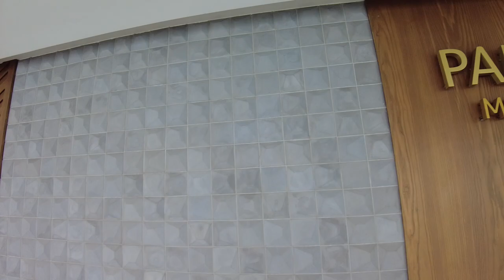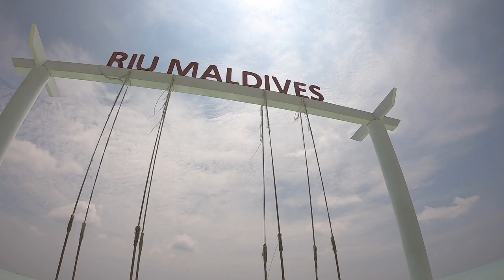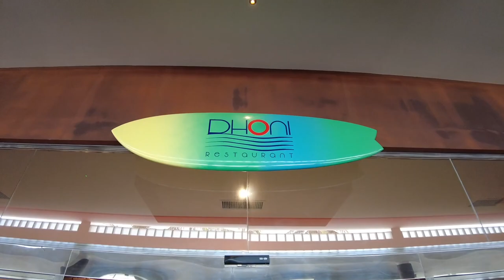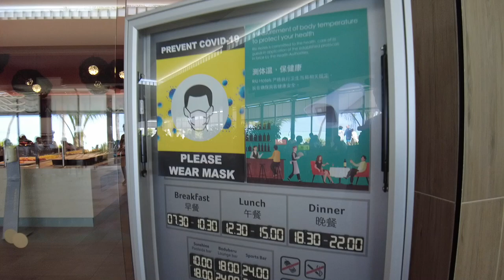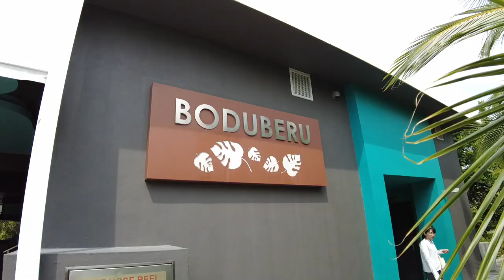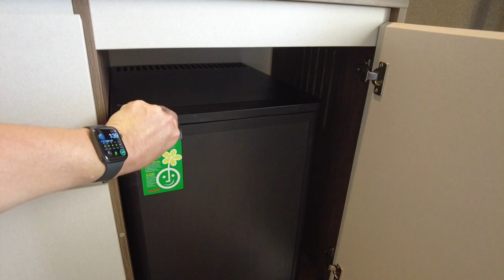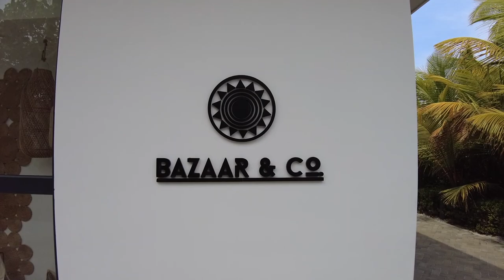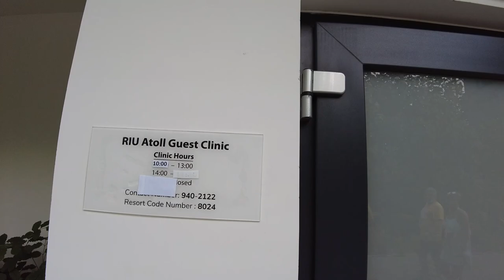Dhaalu Atoll, Maldives - Riu Atoll Resort - Complete Tour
The All Inclusive 24h Hotel Riu Atoll opened its doors in May 2019 and is situated on the private island of Maafushi. Palace represents the most elegant hotel portfolio of RIU Hotels & Resorts and stands for luxury as well for a wide range of services. Distance to Airport on Kudahuvadhoo island approximately 5km. 264 cozily furnished rooms offers with free Wi-Fi & offers modern amenities, as well exclusive overwater Junior suites. Relax in our spa or get in shape at the gym. 1 outdoor pool with swim-up bar and 1 children's pool. For the youngest guests, there is the RiuLand Kids Club (for children from 4 - 7 years & 8 - 12 years old) and for adults, day and evening entertainment. For lovers of gastronomy, we offer live cooking stations at our main buffet as well Italian cuisine, 1 Steakhouse, 3 bars situated in various areas of the hotel.

Dhaalu' Atoll (also known as Southern Nilandhe Atoll or Nilandhe Atholhu Dhekunuburi) is one of the atolls of the Maldives. It corresponds to the natural atoll of the same name.

Dhaalu Atoll stretches 23 km (14 mi) from east to west, and 38 km (24 mi) north to south. Out of a total of 56 islands in the atoll, seven of the islands are inhabited, with a total population of around 6694. The capital island is Kudahuvadhoo, located at the atoll's southern tip.

Hulhudheli and Rinbudhoo (Rimbudu) islands, located to the west of the atoll, are islands traditionally renowned for the skill of their jewellers.

The formerly inhabited island of Gemendhoo on the eastern fringe of the atoll is surrounded by a long line of 11 uninhabited islands. The route from Bulhalafushi to Naibukaloabodufushi passes through these islands and can be walked in during low tide.

Dhaalu Atoll Hospital is located in the island of Kudahuvadhoo.

Dhaalu Atoll is accessible through regular domestic flights from Velana International Airport to Dhaalu Airport located on Kudahuvadhoo as well as local ferry services.

0:00 Reception
4:28 Reception at Night
8:37 Riu Maldives Swings
9:48 Sunshine Pool
12:23 Sunshine Pool at Night
13:29 Beef Steak House
14:28 Sofia Italian Restaurant
16:18 Dhoni Restaurant - Breakfast
21:36 Dhoni Restaurant - Lunch
25:24 Dhoni Restaurant - Dinner
30:18 Sunshine Pool Bar
32:21 Sunshine Pool Bar at Night
32:48 Boats Sports Bar
34:28 Boats Sports Bar at Night
36:05 Boduberu Lounge
38:19 Boduberu Lounge at Night
41:20 Overwater Suite 3032
44:27 Double Room 1210
46:27 1200 Building Beach Pathway
47:25 Double Room 1608
49:07 1600 Building Beach Pathway
50:00 Riu Atoll Point
52:22 Bazaar & Co
54:09 Renova Spa & Gym
55:02 Riu Fit
55:38 Water Sports Center & Scuba Caribe
58:07 RiuLand
59:01 Guest Clinic
59:47 Reception Pier
1:00:29 Coral Reef
1:09:56 Riu Palace & Riu Atoll - Overwater Walkway Hyperlapse
1:12:19 Circumnavigation Hyperlapse
1:18:51 Entertainment Area Hyperlapse
1:20:08 Pathways Hyperlapse
1:22:54 Overwater Walkway Hyperlapse
1:23:30 Overwater Walkway Hyperlapse
1:23:45 Please Subscribe